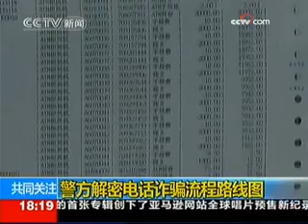《共同关注》（2009-11-21） - part 6